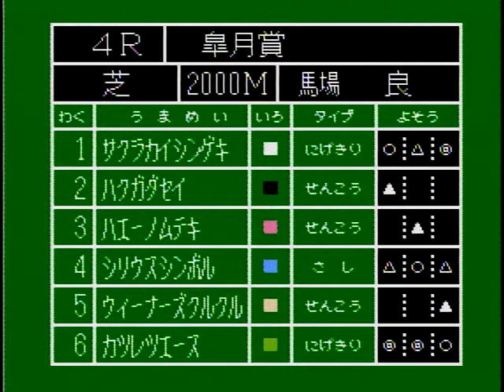カジノダービー ファミコン Casino Derby